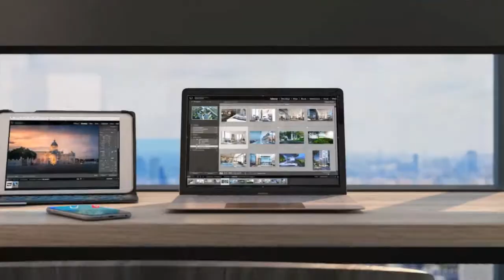The Reserve Phahol-Pradipat by Pruksa, Official VDO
The Reserve Prahol-Pradipat is a luxury freehold condominium development by Pruksa, with 260 units on 29 floors located 500 metres from Saphan Kwai BTS Station in Bangkok.